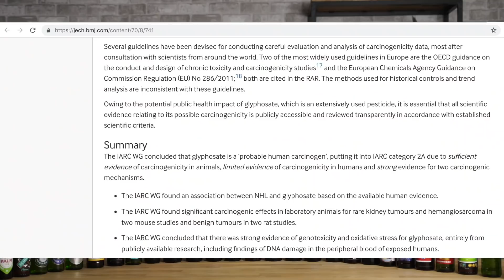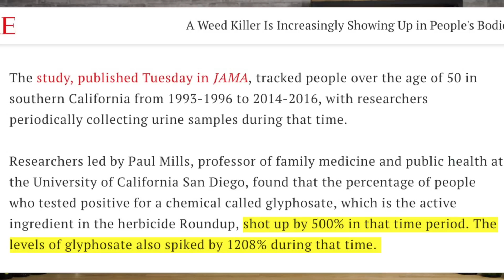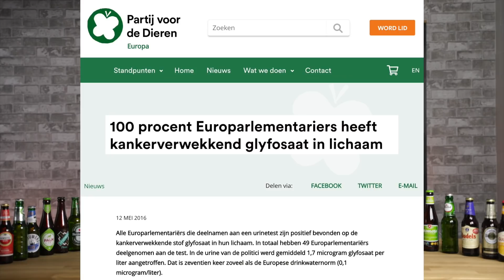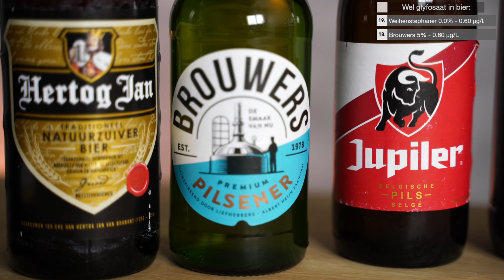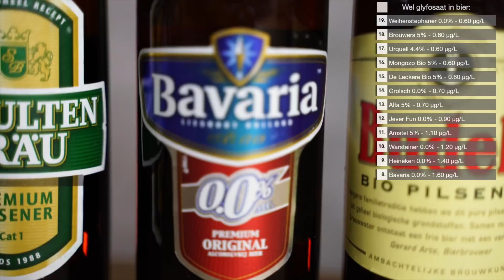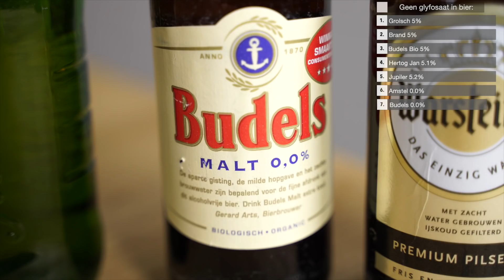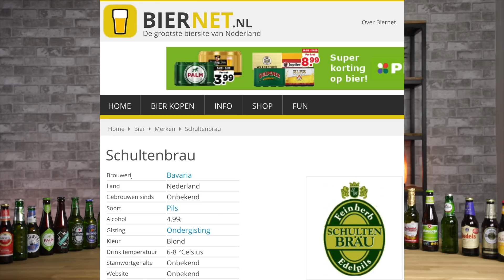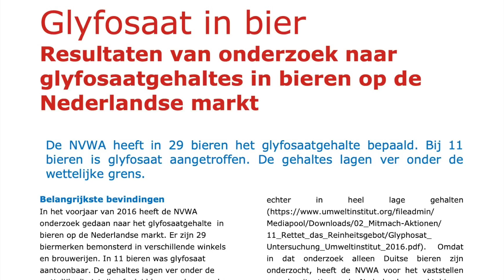Biertest: zit er onkruidverdelger in jouw favoriete biertje?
We hebben 31 biertjes uit de Nederlandse supermarkten naar een laboratorium gestuurd om vast te laten stellen hoeveel glyfosaat erin zit. In dit filmpje maken we de resultaten bekend.